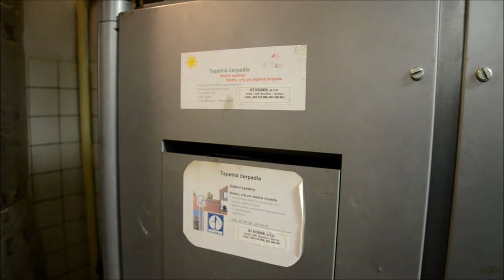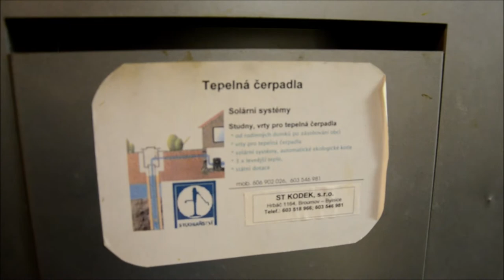Jak vytápět horský hotel za 80 000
Vytápění horského hotelu i s ohřevem teplé vody pro 60 lůžek jen za 80 000,- Kč.  Komfortně, bez práce, bez starostí. V provozu od roku 2005. Servis nula nula nic.  Podrobnější text